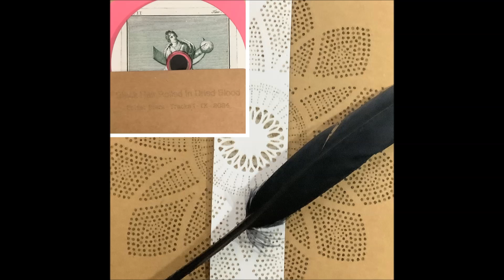Black Hair Rolled In Dried Blood - Colder Stars 5 (extract 2024)